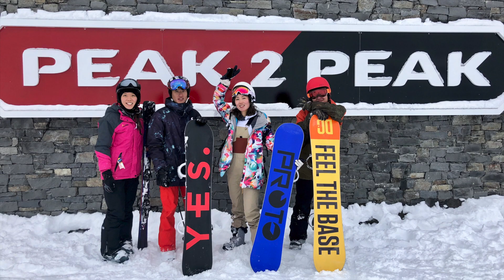【18/19】Whistler Blackcomb, Canada Snowboarding on Season Opening Day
Gear used:
Never Summer Proto Type Two - Women's 2018 148cm
Burton Felix Step On Snowboard Boots - Women's 2018
Burton Step On Snowboard Bindings - Women's 2018

Shot by: Insta360 ONE X

Featuring athletes:
天天
得民
Eleanore